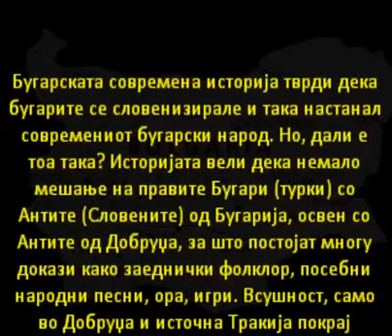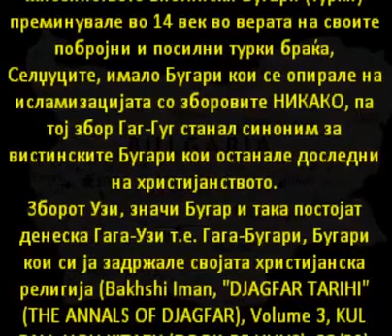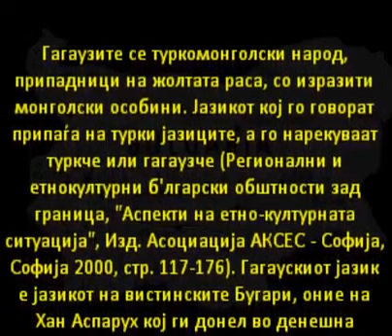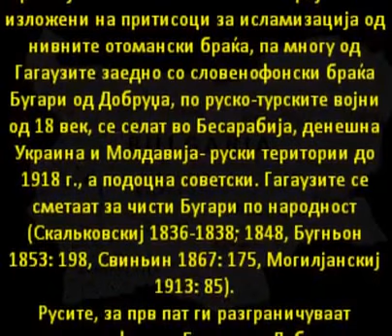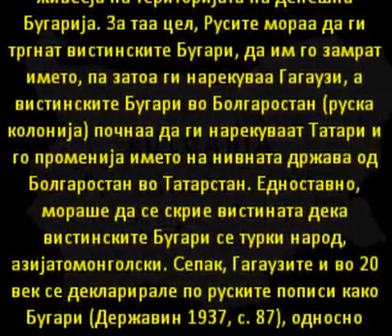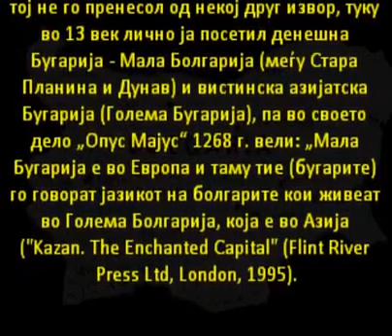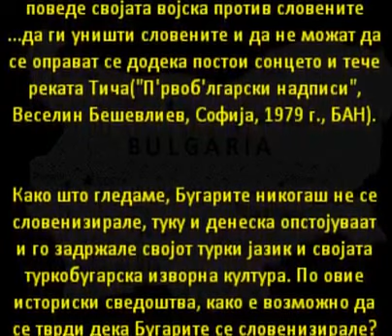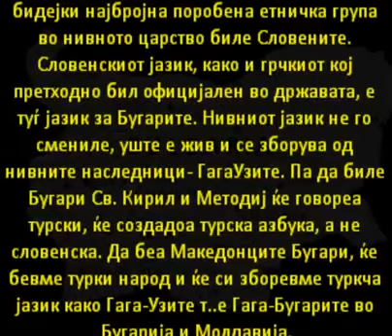OKOLU POTEKLOTO NA DENESNIVE BUGARI / BULGARIANS ARE TATARS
Bulgarians are Turkic-altaic people, Thrace is Macedonian land